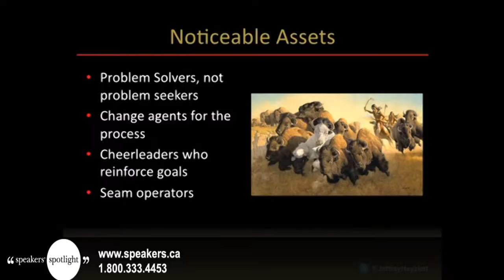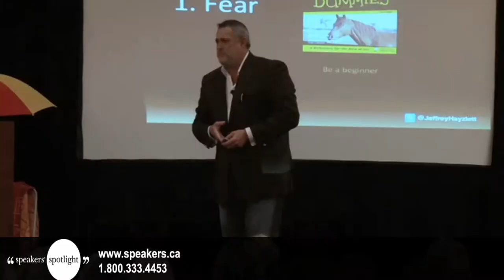Jeffrey Hayzlett - Celebrity CMO and Bestselling Author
From small business to international corporations, Jeffrey Hayzlett puts his creativity and extraordinary entrepreneurial skills into play, launching ventures blending his leadership perspectives, insights into professional development, mass marketing prowess and affinity for social media.

Hayzlett is a leading business expert, cited in numerous books, magazines and newspapers worldwide, and a frequent television guest and commentator, having appeared on shows including MSNBC's Your Business, Fox Business News, and NBC's Celebrity Apprentice with Donald Trump, among others. He is executive producer of a number of global television projects and Celebrity Editor of the largest circulation social media and business magazines in the world. With a strong following in business and social media communities, he's recognized as one of the Top 10 c-suite Twitterers and a key influencer in the social media landscape.